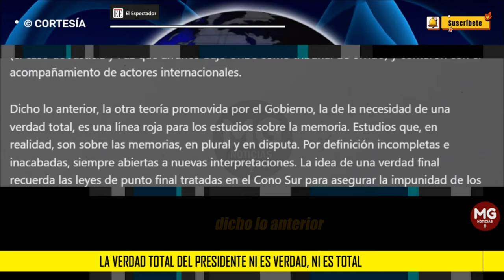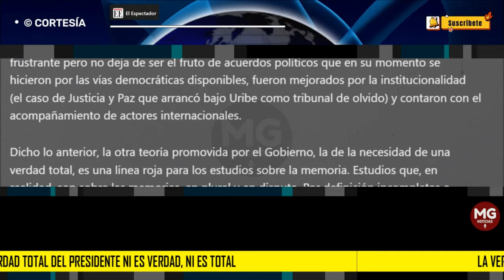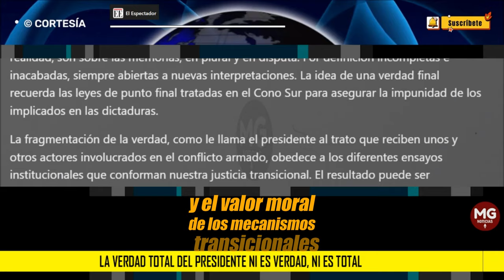LA VERDAD TOTAL DEL PRESIDENTE NI ES VERDAD, NI ES TOTAL 🔴 Opinión de Nicolás Rodríguez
La crítica a la justicia transicional no debería ser motivo de tanta crispación. La teoría presidencial de la asimetría que habría en el trato judicial que reciben militares y excombatientes frente al de ciudadanos comprometidos en hechos de violencia, pero sin tribunal alguno que los obligue a dar sus verdades, merece ser tenida en cuenta. El debate sobre terceros involucrados (políticos, empresarios, multinacionales, etc.) no es intrascendente.
columna NICOLAS RODRÍGUEZ